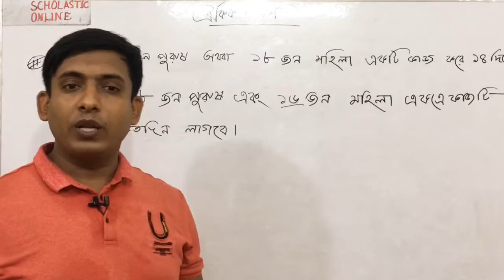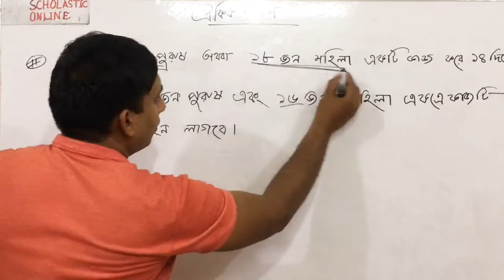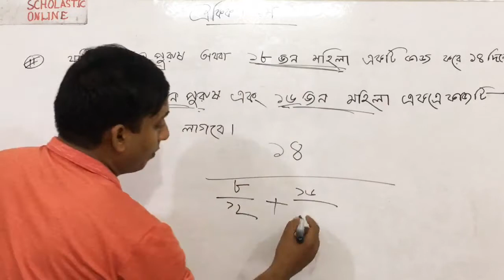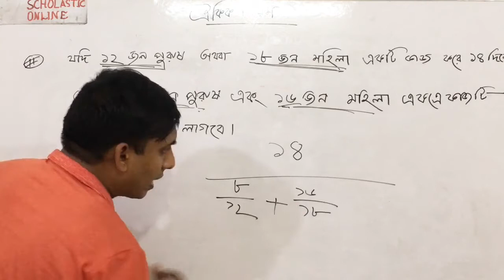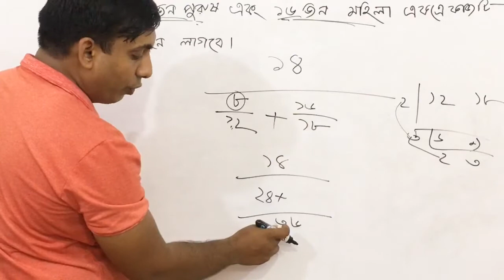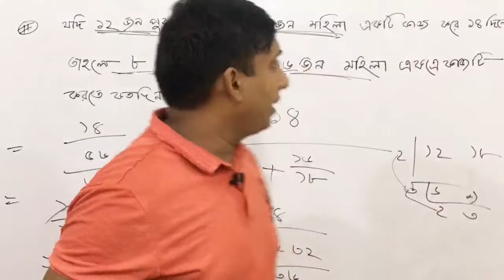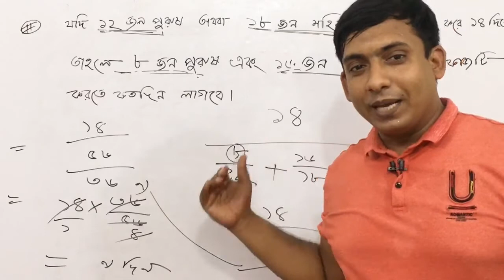ঐকিক নিয়ম| Scholastic Online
Scholastic Online BCS Study | ঐকিক নিয়ম | শর্টকাট |